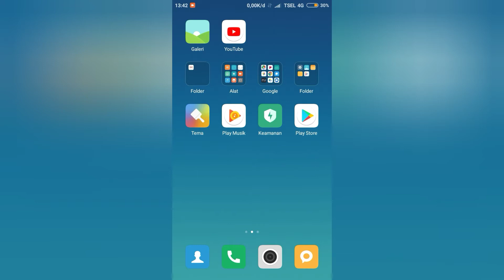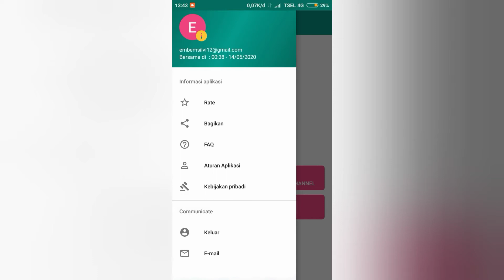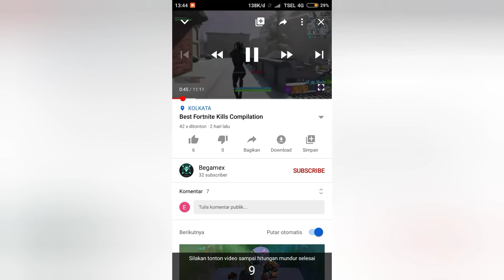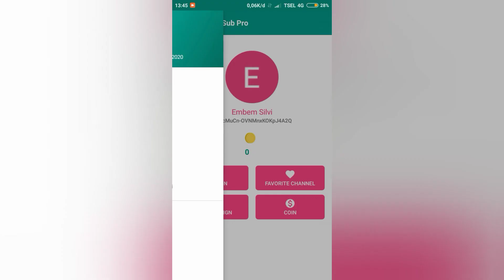Cara Ampuh Menambah Subscribe Dengan Cepat 0-1000 Sub Lebih dalam waktu 2 Hari Saja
Ok teman2 di video saya Kali ini , Saya memberikan tips tentang Cara Menambah Subscriber Dengan Cepat 0-1000 Sub Lebih dalam waktu 2 Hari Saja, Cara Ini sangat ampuh untuk pemula ya teman2 ..

Untuk APP nya Kalian bisa download di playstore ya